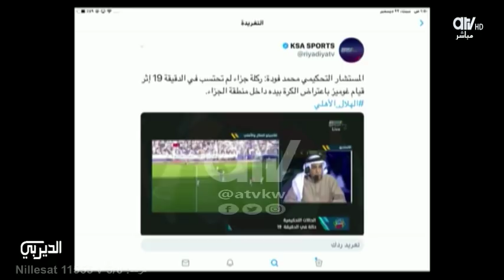"الحكم جبان؟!".. مبارك الدوسري يتهم عبدالعزيز عطية بـ"التهوّر الإعلامي"